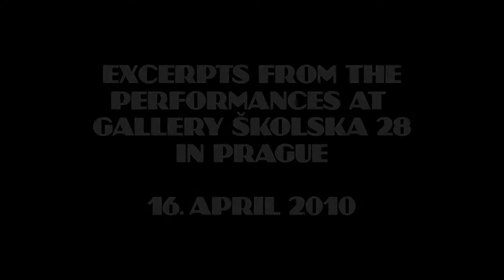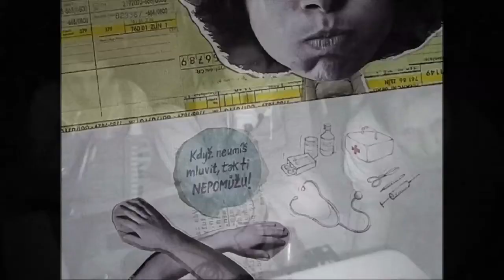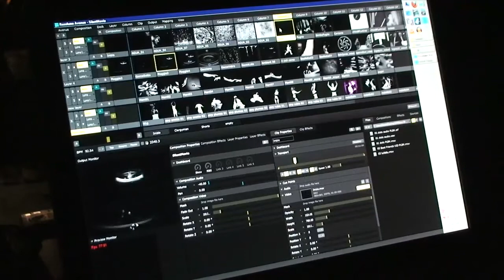Moving Silence @ Skolska 28 - Part 2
MOVING SILENCE
14 april 2010 - PROGRAM

Part 2

"The Dream" (9') by G.W. Pabst (D)
live sound by Martin Janíček (CZ)

"Lost in Translation" (4'12")  by Nazli Kaya (T/CZ)
live sound by Nazli Kaya (T/CZ), Martin Janíček (CZ)

LANDSCHAFT
sensor triggered music performance by Shingo Inao (JP/DE)
"Landschaft 01" (11'11") by Matthias Fritsch (DE)

MUSIC FROM THE MASSES
2 live versions by Marco Lirussi (IT/DE) & Marco Brosolo (IT/DE)
MFTM Season 01 "Squash" (4') by Matthias Fritsch (DE)

1 live version by Duo Lukas Kosek & Vlado Micenko (CZ)
MFTM Season 05 "Riot" (4') by Matthias Fritsch (DE)

"Adamah" (6'10") by Tassos Langos (GR)
live interpretation by Marco Lirussi (IT/DE)

to perform live on the film
Mersey Fog (5'15") by Rory Wilmer (UK)

after the screenings
SILENTS FOR VJs DJs
VJ Nicola Pavone (IT/CZ)

MOVING SILENCEMOVING SILENCE
is a young platform for contemporary silent film culture.
We invite artists and projects to join our events where 14 april 2010 - PROGRAM
recent filmproductions are accompanied by musicians

project: Music From The Masses
Matthias Fritsch uploads silent clips in the Internet and
receives various Soundtracks from all over the World
from Amateurs and Professionals. There is no restriction.
Some versions will be performed live tonight.

project: Landschaftsilence is not silent
In this video series scrolling landscapes as a score
are translated into physical movements. Media Artist
Matthias Fritsch invites japanese Soundartist Shingo Inao
to interpretate and perfom the first video with his self build
sensor instruments Qgo.

We like to thank to AnastasiaX for producing, the team of
Skolska for hosting this event, Sonja Divo Vectomov and
D.i.v.o Institute for their kind support!